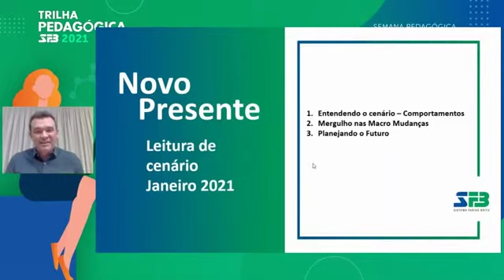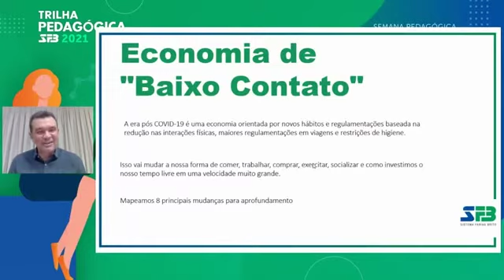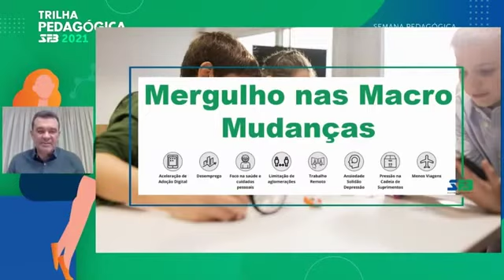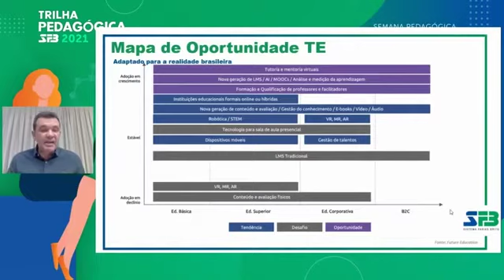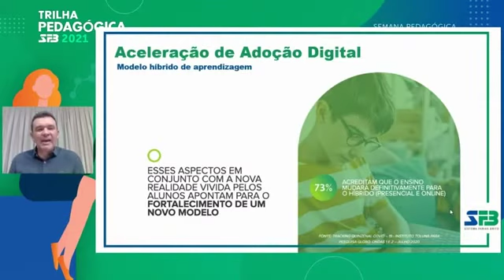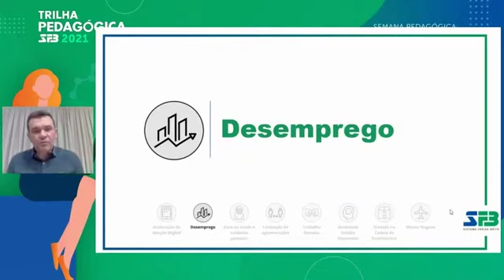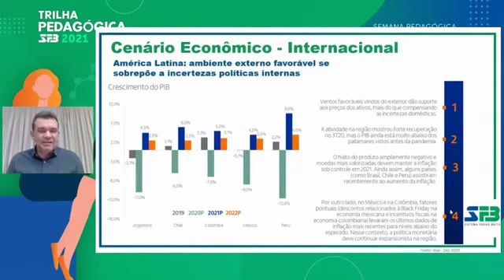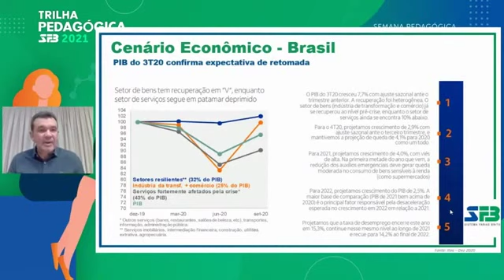Trecho da Live: Trilha Pedagógica SFB 2021 (semana pedagógica)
Trecho do evento realizado de forma híbrida (presencial e remota).